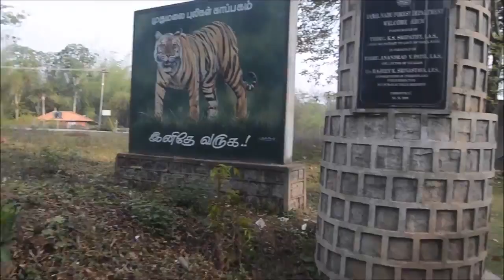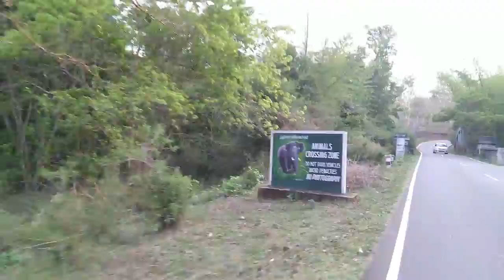Full Bike Ride Through Bandipur Tiger Reserve | Bandipur National Park, Karnataka